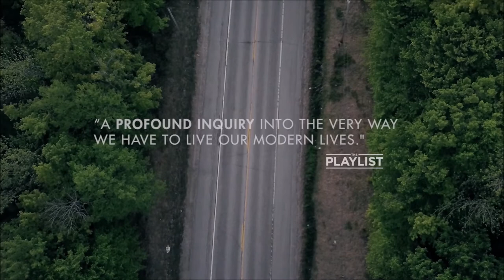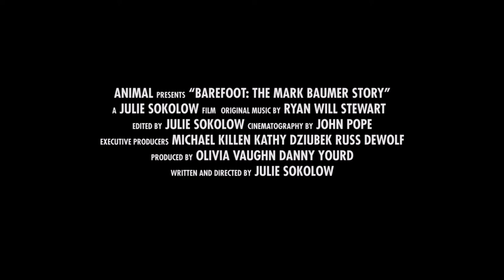Barefoot: The Mark Baumer Story (2020) Documentary Trailer | Julie Sokolow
Film Title:  Barefoot:  The Mark Baumer Story
Release Date:  October 27, 2020
Rating:  NR
Runtime: 87 minutes
Genre: Documentary
Director: Julie Sokolow
Synopsis:  From award-winning filmmaker Julie Sokolow comes this loving portrait of  Mark Baumer, an environmental activist, avant-garde writer, and vegan, who hiked barefoot for over 100 days across America to draw attention to climate change. In a voice The New Yorker praised as “reminiscent of Andy Kaufman”, Baumer narrates his offbeat take on life and how we all can make a difference. Skillfully edited from Baumer’s own self-recorded videos, along with interviews from family and friends, it’s a moving portrait filled with laughs, tragedy, and inspiration. A movie about a man who loved life, loved the world, and it showed in everything he did.

MovieTraxxx
P.O.Box 3662
Hampton VA 23663